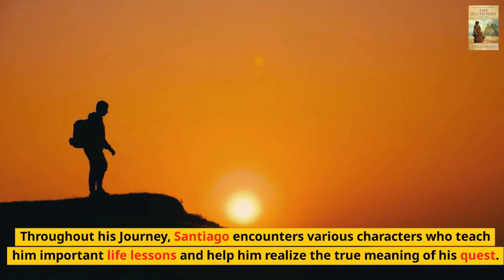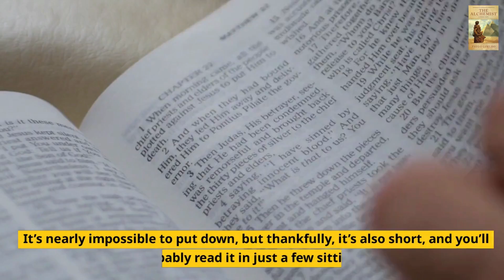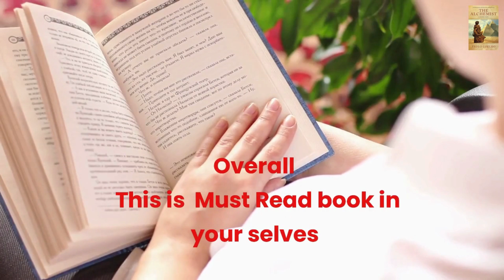Alchemist By Paulo Coelho: Long Story Short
"The Alchemist" | by Paulo Coelho | Long Story Short

Combining magic, mysticism, wisdom, and wonder into an inspiring tale of self-discovery, The Alchemist has become a modern classic, selling millions of copies around the world and transforming the lives of countless readers across generations.

Paulo Coelho's masterpiece tells the mystical story of Santiago, an Andalusian shepherd boy who yearns to travel in search of a worldly treasure. His quest will lead him to riches far different—and far more satisfying—than he ever imagined. Santiago's journey teaches us about the essential wisdom of listening to our hearts, recognizing opportunity and learning to read the omens strewn along life's path, and, most importantly, following our dreams.